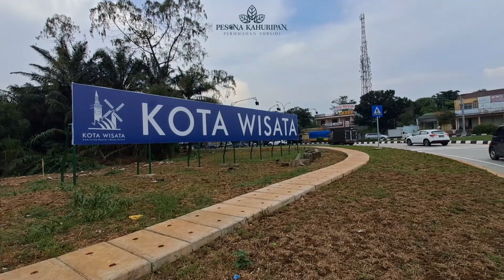PESONA KAHURIPAN 8 || TERBARU • SUDAH MULAI DIBANGUN⁉️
Rumah Itu adalah kenyamanan, kehangatan, dan kebahagiaan dalam hati.

TELAH DIBUKA LOKASI BARU
✔️TERSEDIA 831 UNIT
👉𝗣𝗘𝗦𝗢𝗡𝗔 𝗞𝗔𝗛𝗨𝗥𝗜𝗣𝗔𝗡 8

"𝘗𝘳𝘰𝘨𝘳𝘢𝘮 𝘗𝘦𝘮𝘦𝘳𝘪𝘯𝘵𝘢𝘩 1 𝘑𝘶𝘵𝘢 𝘗𝘦𝘳𝘶𝘮𝘢𝘩𝘢𝘯"
🏠PERUMAHAN BERSUBSIDI🏠

✔️𝗣𝗘𝗦𝗢𝗡𝗔 𝗞𝗔𝗛𝗨𝗥𝗜𝗣𝗔𝗡 8
✅ Rumah Subsidi
✅ Double Dinding
✅ 2 Kamar Tidur
✅ Cicilan Ringan

"Lokasi Strategis, Nyaman, Asri, & View Alam Asri"
✔️Sudah Terbangun Lebih dari ±8000 Rumah
✔️Akses Jakarta, Bogor & Bekasi
✔️Dekat Ke fasilitas Sokalah Negeri & Swasta
✔️Dekat Ke Fasilitas Keseharan Klinik, Rumah Sakit
✔️Dekat Ke Fasilitas Ibadah

👉DP 1%
👉BISA DICICIL✅️
👉CICILAN FLAT
👉LOKASI STRATEGIS
👉AKSES MUDAH

✔️Cicilan Ringan:
*Rp. 1,8jtan/Bulan – 10 tahun*
*Rp. 1,3jtan/bulan – 15 tahun*
*Rp. 1,1jtan/bulan – 20 tahun*

📍Lokasi
𝗣𝗘𝗦𝗢𝗡𝗔 𝗞𝗔𝗛𝗨𝗥𝗜𝗣𝗔𝗡 8
(Cileungsi - Desa Muktijaya)

Hubungi kontak di bawah ini
Informasi Lokasi & Pemesanan
Hubungi Marketing Resmi Kami : KOMAR